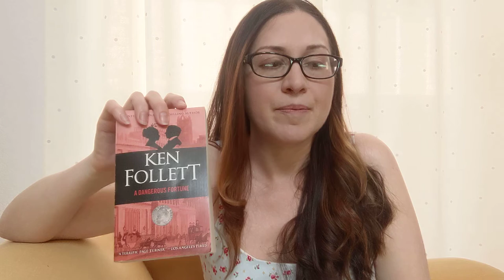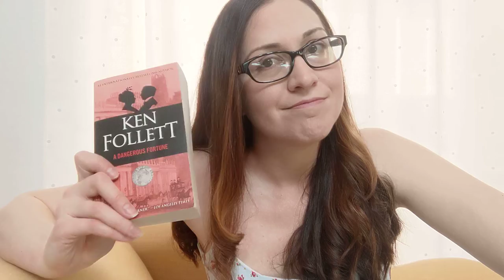More Ken Follett! I'm all about a good thriller!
I love a good thriller set in Victorian times! Who doesn't? Suspense, murder, scandalous behavior, and society trash talk. what's not to love?!